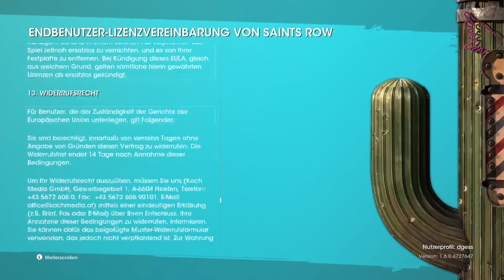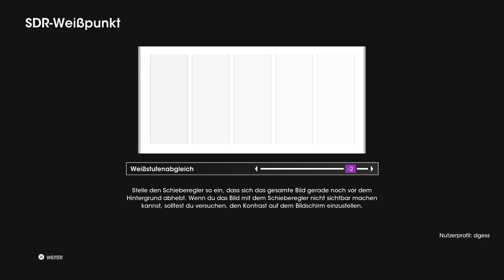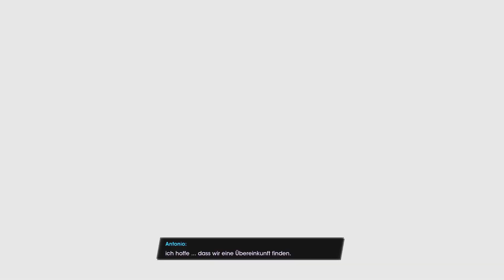Testa PS5 -- Saints Row